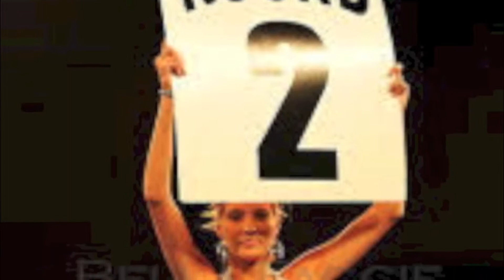NMBPAL Show March 21 2015 Bout 5 Jordan Murphy vs. Karon Nealy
NMBPAL Show March 21 2015 Bout 5 Jordan Murphy 15y 94 lbs from BSO PAL vs. Karon Nealy 15y 104lbs from North Miami PAL